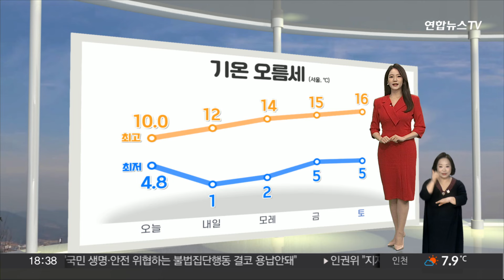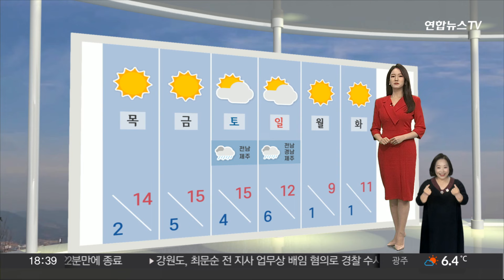[날씨] 내일 남부 짙은 안개…당분간 포근, 기온 오름세 / 연합뉴스TV (YonhapnewsTV)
[날씨] 내일 남부 짙은 안개…당분간 포근, 기온 오름세

여전히 비가 오는 곳이 있는데요.

비구름이 국지적으로 강하게 발달하면서, 인접한 지역이라도 강수량 차이가 크고요.

천둥 번개를 동반해 요란하게 오는 곳도 있습니다.

싸락우박이 떨어질 수 있어 조심하셔야겠고요.

비는 오늘 밤에 모두 그치겠습니다.

한편, 오늘 아침에 서울 4.8도에서 시작해, 낮 기온은 10도를 기록했는데요.

앞으로 기온은 나날이 오름세를 보이겠습니다.

다가오는 주말에는 서울 16도까지 오르는 등 올 들어 가장 포근한 날씨가 예상됩니다.

내일은 별다른 눈, 비 소식 없이, 하늘 자체는 맑게 갤 텐데요.

다만, 새벽부터 아침 사이 남부 내륙에 짙은 안개가 끼면서, 시야가 많이 답답하겠고요.

밤부터는 스모그의 영향으로 중부지방의 공기가 탁해지겠습니다.

내일 아침 서울과 전주, 울산 모두 1도에서 시작하겠고요.

낮에는 서울 12도, 대구 15도까지 오르겠습니다.

당분간 내륙에는 별다른 비 소식은 없겠고요.

대체로 맑은 하늘이 이어지겠습니다.

기온도 점점 올라, 주 후반에는 서울 15도 안팎까지 오르는 등 올 들어 가장 포근하겠습니다.

생활날씨였습니다.